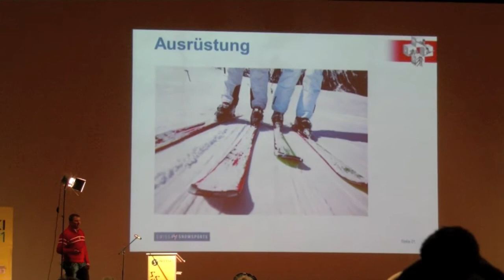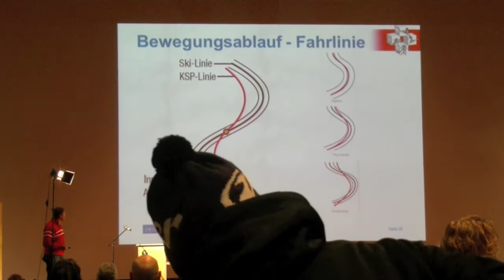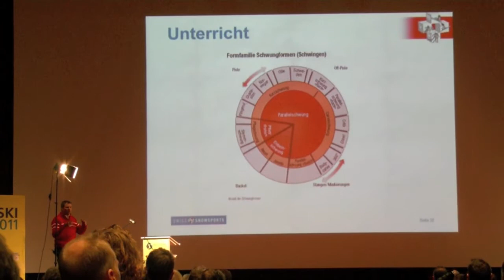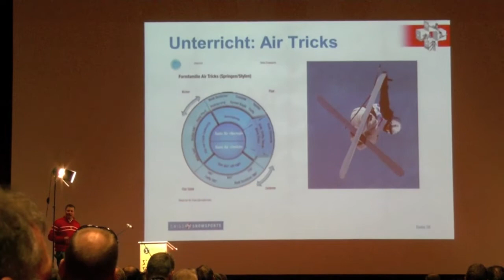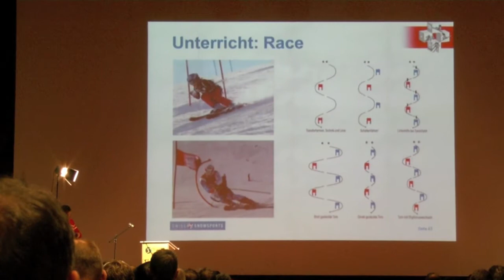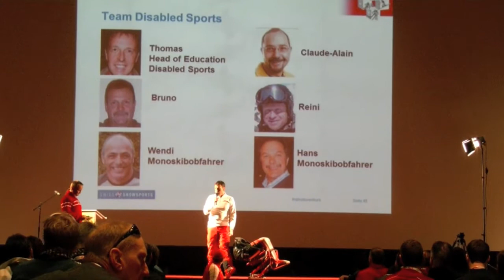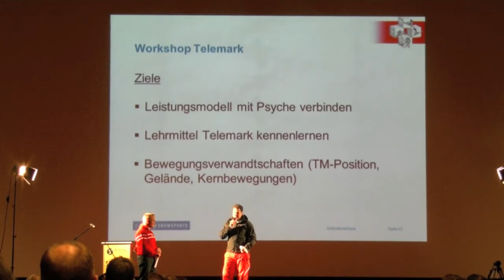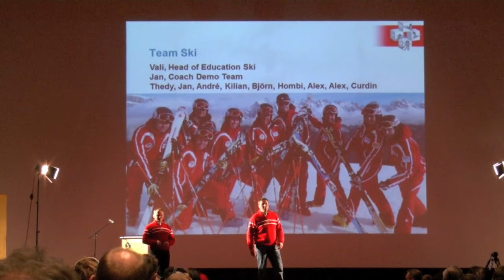2011 Interski Swiss Indoor Work Shop